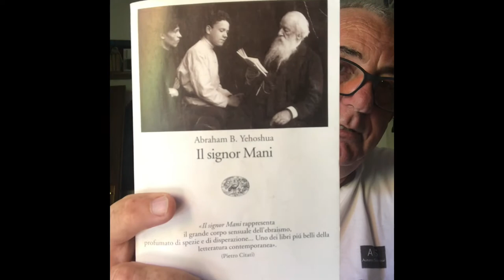Rileggendo Abraham B. Yehoshua - 3 / Il signor Mani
Continua la rilettura del grande scrittore israeliano con un altro bellissimo libro